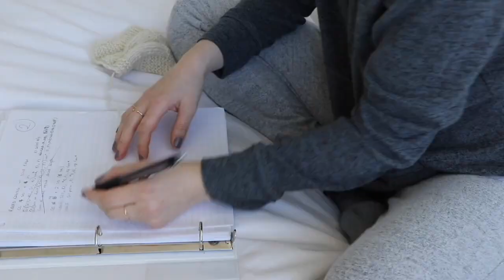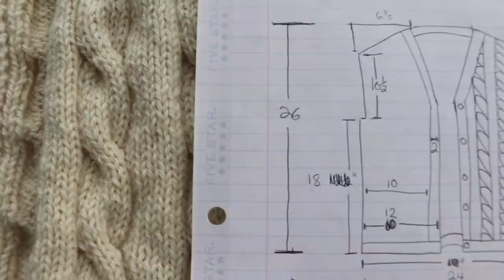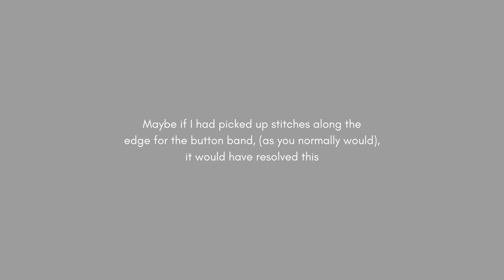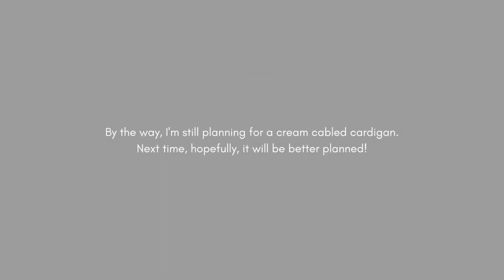KNIT TIME LAPSE Part 2 Cable Cardigan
Part 2 involves nothing dramatic. Just the little details that made it all come to life. And I finally knit a swatch, which helped me write a more accurate pattern right from the start.

Hopefully I was able to show you that you can unravel without fear!

TIME STAMPS
8:12 Tips for a tidy ribbing
9:28 How I unravel a skein/hank
14:45 Final Breakdown

MUSIC
(Listed in sequence)

2. These Kind Words by Barradeen

3. Calm Water by Serge Pavkin Music
✅ Support me and download ALL my Creative Commons tracks by one

4. Little Drunk Quiet Floats by Puddle Of Infinity (refer back to number 1 in music list for details)